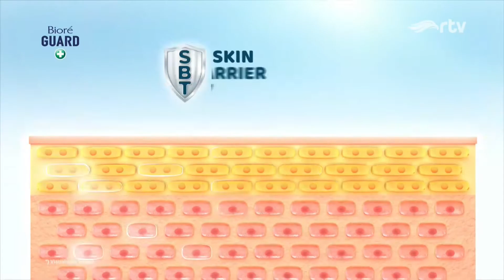Iklan Biore Guard